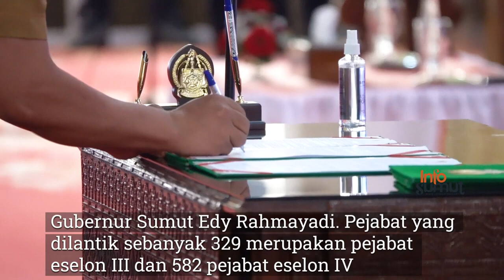Gubernur Edy Mau Naik Pangkat, Datangi dari Belakang, Lewat Belakang Kutendang